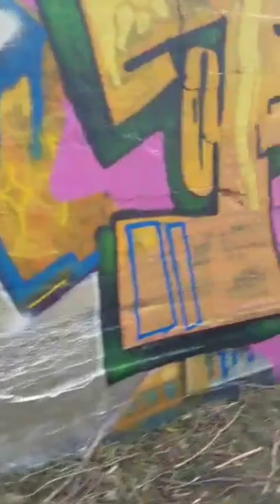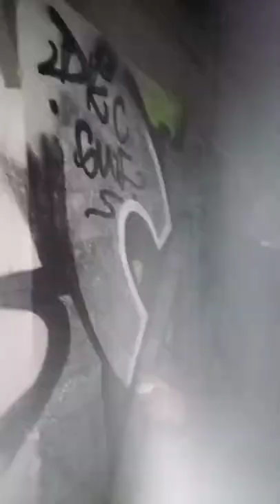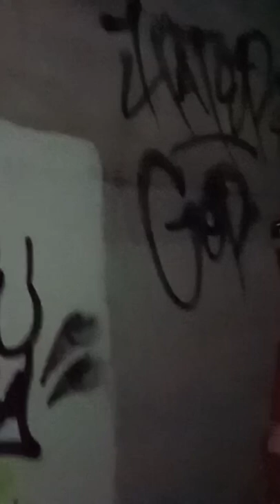OVerthinking- NZ Graffiti Gerse DKC